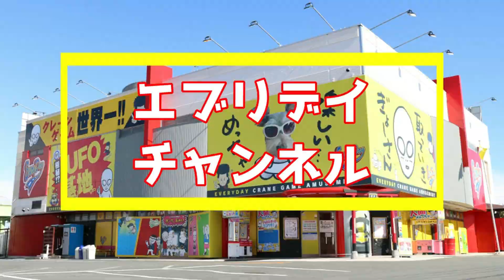【クレーンゲーム】高級感溢れる、誰がもらっても嬉しい景品にぬっき～が挑戦！【エブリデイ行田】クレーンゲーム専門店エブリデイ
0:00 オープニング
0:12 挑戦する景品発表
0:53 チャレンジ開始
3:12 ゲットの瞬間

応募期間：8月31日(火) 17：00 ～ 9月25日(土) 23：59
当選発表：9月30日(木)　※動画にて発表させて頂きます。
9月誕生月の方は応募フォームに沿ってご応募ください！